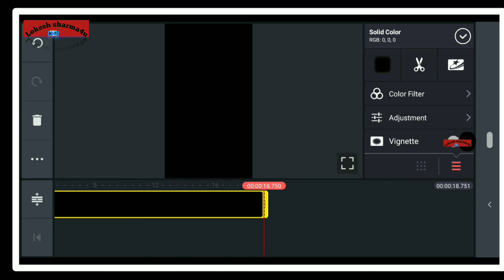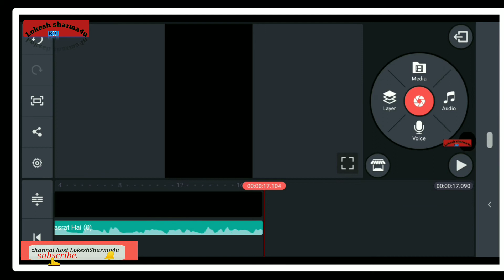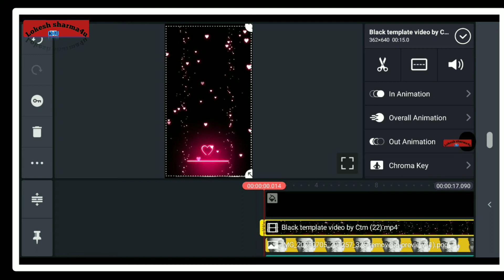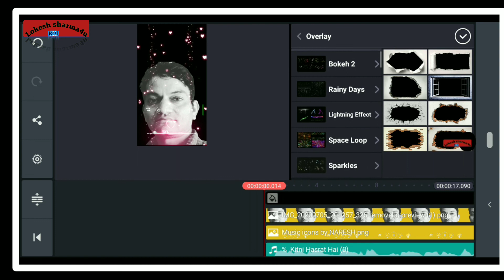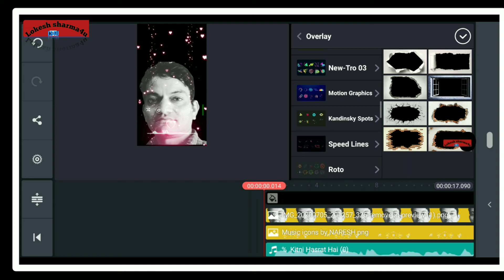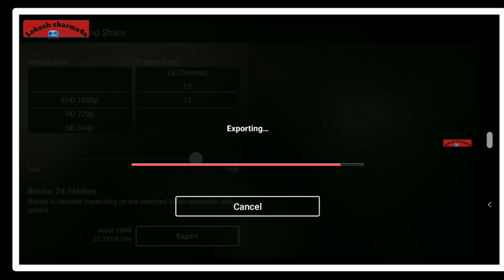फोटो पर गाना चलने वाला स्टेटस कैसे बनाते हैं | How Make Status with photo And Song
Hi
Nasamkar apne status dekhe honge jisme photo par gana chalte hue aaj aap is video se apni photo k shat gana chal loge is video k dekhne k baad to der kis baat ki

1) bhoto par gana chalne wala status kaise banaye

2) picture k shat gana chalne wala status kaise banaye

3) how make tranding status

4) gana apni photo par kaise chalaye

5)photo mein song kaise dale

6)photo me song kaise dale app

7)photo me song kaise dale status

8)video par gana kaise lagaye

9)photo pe song kaise lagaye

10)video par song kaise lagaye

11)pic par song kaise lagaye

12)image par song kaise lagaye

 13)apne photo par song kaise lagaye

 14)photo par song kaise lagaye app